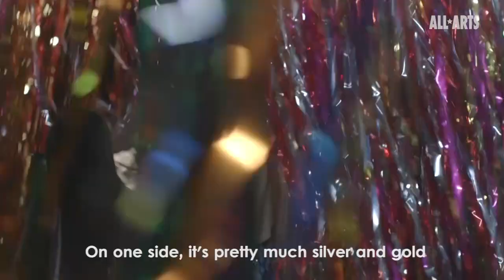Nick Cave's "The Let Go" at the Park Avenue Armory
The conceptual artist Nick Cave discusses his Park Avenue Armory installation "The Let Go," a town hall-inspired dance hall that is part performance, part immersive experience, part dance party.